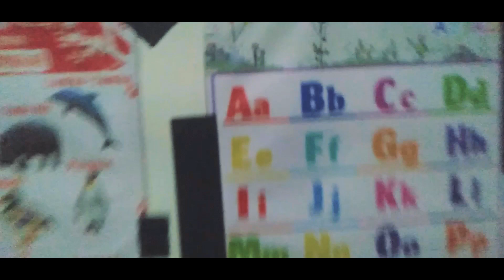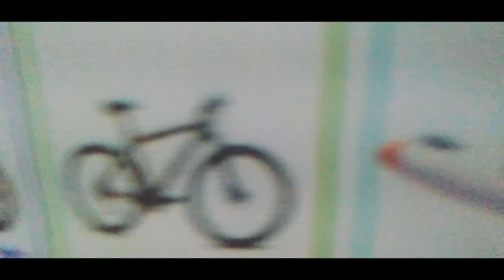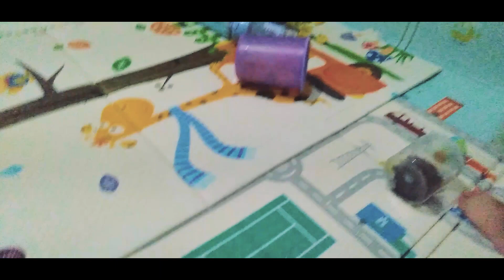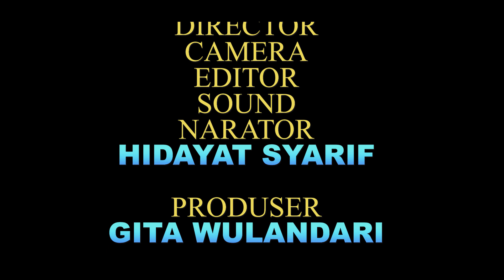KAKA BERMAIN DI SIANG HARI - I Story eps 217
Di cerita ini adalah tentang seorang balita yang sedang bermain ketika di siang hari. dia bermain sambil belajar mengenalan dan kemudian mengucapkan apa yang di lihat nya.